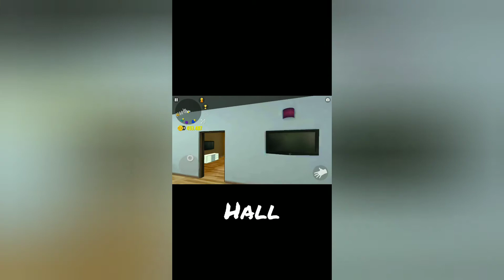My 2 house in car simulator 2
I bought 1 bungalow for $300.000 and 1villa for $285.000